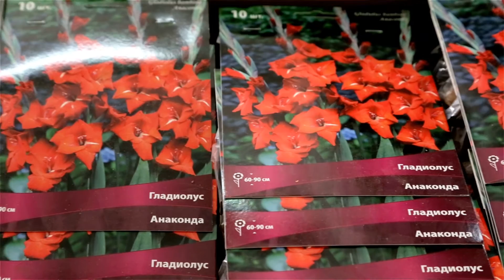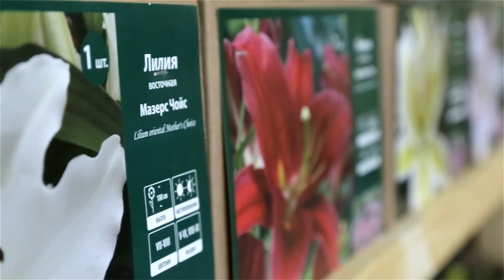Выбираем луковицы, клубни и корневища многолетников.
Выбираем луковицы, клубни и корневища многолетников вместе с Агрохолдингом Поиск.